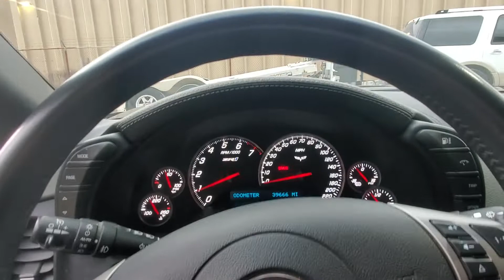2009 Chevy Corvette Zr1 1000whp Walk-Around